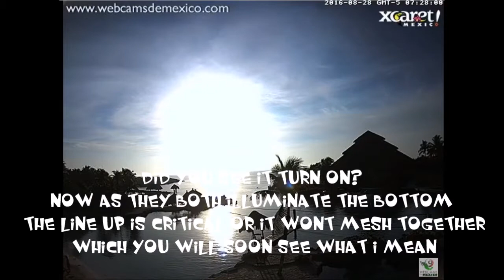WHATS THAT IN THE SKY 19 WOW!!! 8/28/16